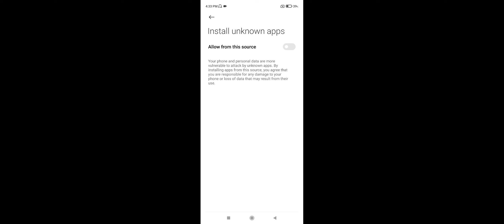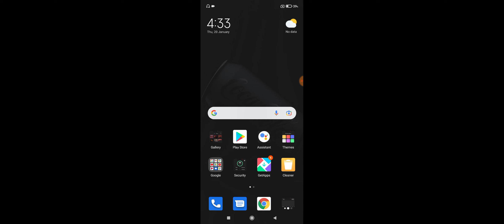Xiaomi 11i 5G Application Not install Problem Solve